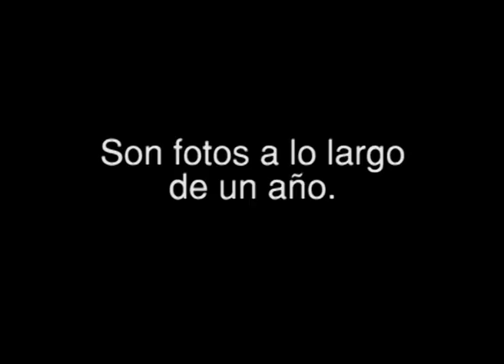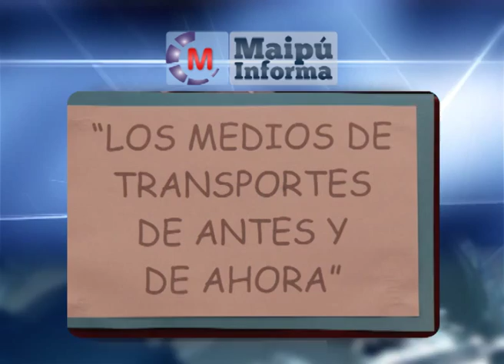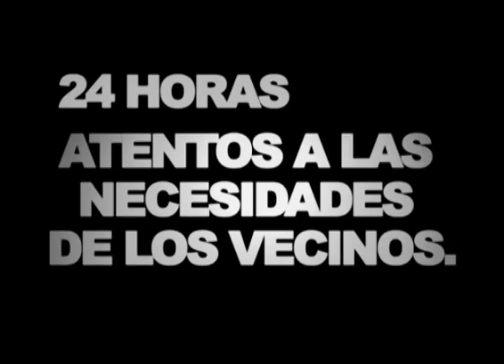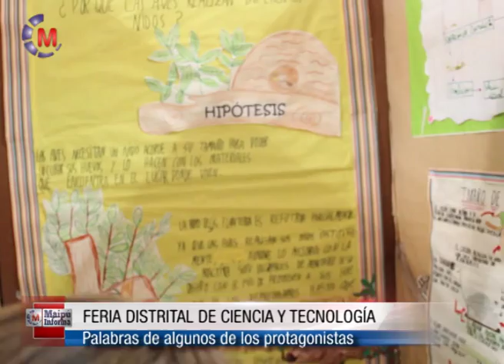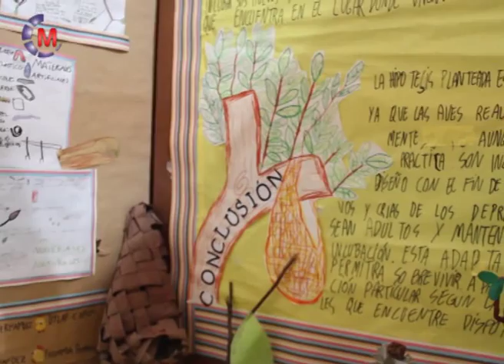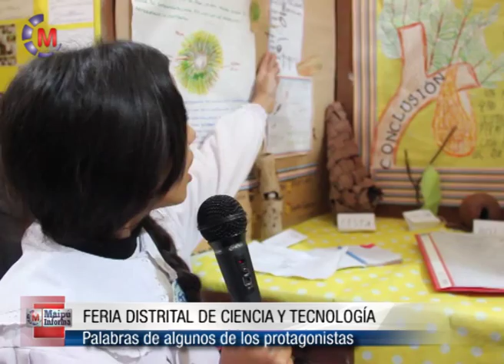Maipú Informa - Emisión 534